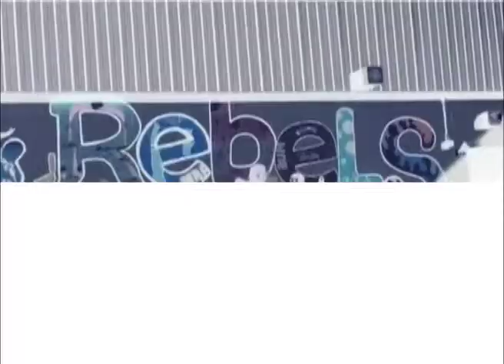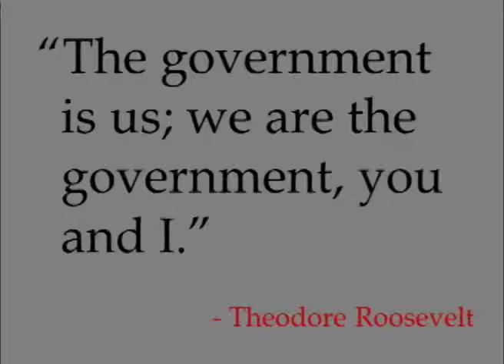Rebel TV - August 26, 2014